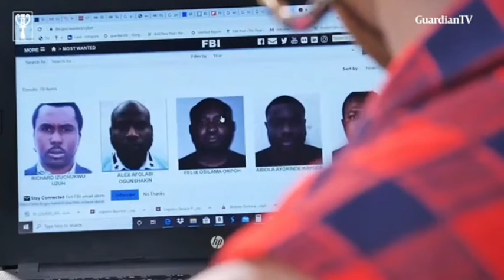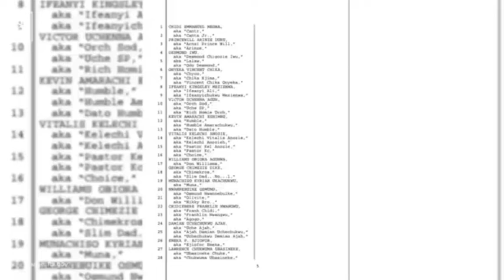How these six Nigerians made their way into the FBI's most-wanted list || Insight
How six Nigerians made their way into the FBI's most-wanted list. In August of 2019, the united states' of America's federal Bureau of investigation (FBI) released the names of 77 Nigerians involved in what was described as the largest fraud in US history.

Now add these six to the FBI's cybercrime most wanted list: Richard Izuchukwu Uzuh, Alex Afolabi Ogunsakin, Felix Osilama Okpoh, Abiola Ayorinde kayode, Nnamdi Orson Benson, and Ayomide michael Olorunyomi.

  for YouTube:Important link